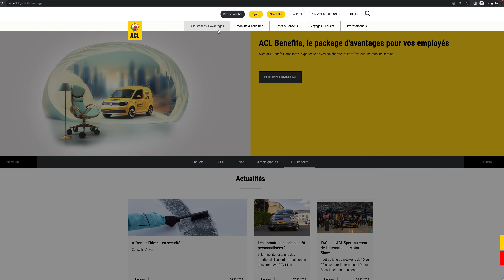Grace à l'ACL et Shell, profitez d'une remise sur votre carburant toute l’année.│ By ACL